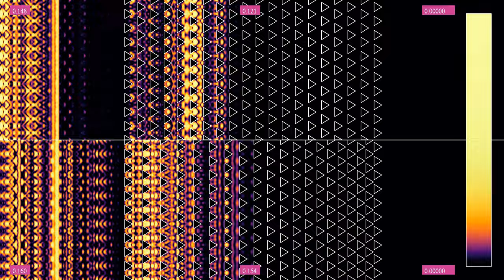Wave protection comparison14: the effect of nonuniform horizontal spacings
This new comparison of wave protection arrangements based on triangles implements another viewer's suggestion, which is to change the horizontal spacing between columns of obstacles. The top panel shows triangular obstacles placed on a regular triangular lattice, while the bottom panel shows a variant with the same number of obstacles, but in which the columns are further apart at the left, and get closer to the right.
I must say that I was quite surprised by the efficiency of this design. As expected, the waves in the lower panel first progress faster than in the upper one. However, at some point the obstacles act almost like a completely reflecting barrier. My guess is that this is due to some kind of resonance between the wave and the spacing between obstacles. I don't know how robust this effect is to changes in wavelength or angle of the incoming waves, but it certainly looks interesting.
The colors indicate the wave's energy, according to the color bar on the right. The numbers at the top, bottom and corners indicate, for each panel, the total energy in the area filled with obstacles, at its left and at its right. There are periodic (wrap-around) boundary conditions between the top and bottom of each panel, and (imperfect) absorbing boundary conditions on the left and right boundaries.